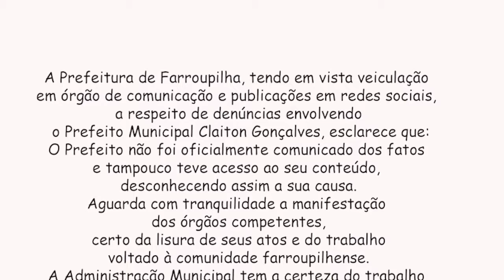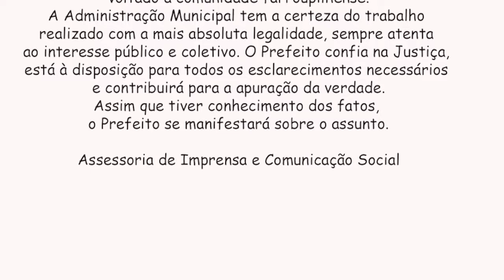Prefeito de Farroupilha tem seu 1º processo como político 31/10/2017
Entrevistas & Reportagens, Pautas de interesse, dos assuntos da comunidade.
Agora no App “aplicativo” TV CIDADE FARROUPILHA, no Canal 14 da NET em Farroupilha RS, também no FACE, FACEBOOK, Site, Instagram, Twitter, e YouTube.